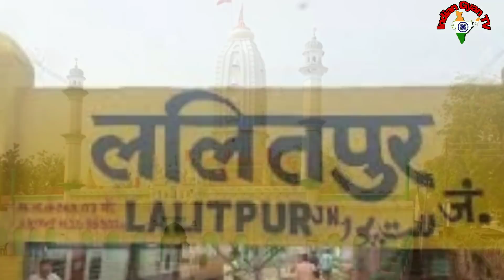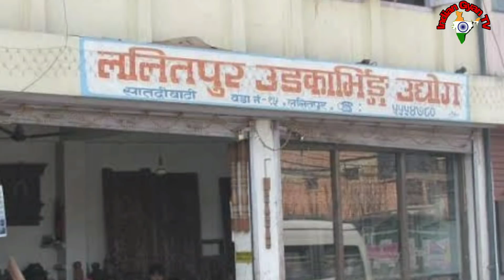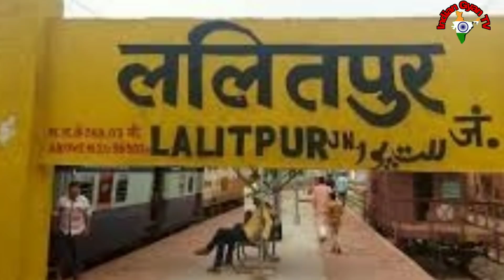ललितपुर का इतिहास|History of Lalitpur Uttar Pradesh|Lalitpur City| सभी धार्मिक पर्यटन स्थलों के साथ।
Twitter ललितपुर का इतिहास|History of Lalitpur Uttar Pradesh|Lalitpur City| सभी धार्मिक पर्यटन स्थलों के साथ।
ललितपुर जिला बुंदेलखंड के बारे में पूरी जानकारी के लिए पूरा वीडियो देखें‌👉🌏
ललितपुर जनपद भारत के उत्तर प्रदेश राज्य के 75 जिलों में से एक है। ललितपुर जनपद झांसी डिवीजन का हिस्सा है। ललितपुर शहर जिले का प्रशासनिक मुख्यालय है।
जिले की भाषा हिंदी, उर्दू और बुंदेली में बोली जाती है।
यह शहर लगभग 5000 वर्ष पुराने ग्रंथ के अनुसार बताए गए हैं।यहां पर सब पहले राजा सुमेर सिंह ने ललितपुर शहर की स्थापना की और यह नाम अपनी पत्नी ललिता के नाम पर इसका नाम ललितपुर रखा।इसे बुंदेलखंड क्षेत्र का भी हृदयस्पशी जिला कहा जाता है।
इस जिले में देवगढ़, दशावतार मंदिर, पावगिरी, राजघाट बांध, नीलकंठेश्वर महादेव, तालबेहट किला, महावीर स्वामी अभयारण्य,मुचकुण्ड की गुफाएं जैसे कई ऐतिहासिक और सांस्कृतिक स्थान हैं।
ललितपुर जिले के आवागमन के लिए सड़क मार्ग,रेल मार्ग से अच्छी तरह से जुड़ा हुआ है, यहां का सबसे नजदीक रेलवे स्टेशन जाखलौन 13 किलोमीटर और ललितपुर 23 किलोमीटर दूर है। इस रेलवे स्टेशन से चेन्नई, भोपाल, मुंबई और आगरा आसानी से पहुंचा जा सकता है।यहां का सबसे निकटतम हवाई अड्डा ग्वालियर विमान क्षेत्र है।